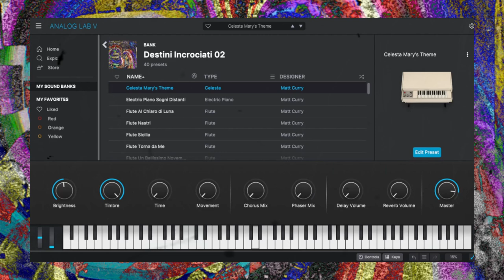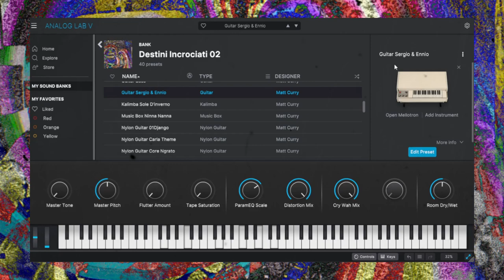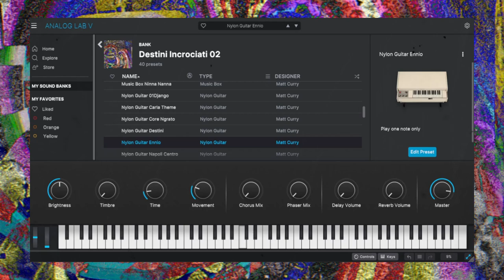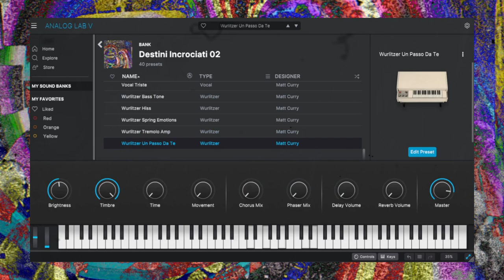Matt Curry - Destini Incrociati 02 (Analog Lab) ITALIAN FILM COMPOSERS INSPIRED BANK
Destini Incrociati 02, with 40 presets inspired by Italian composers Ennio   Morricone, Stelvio Cipriani, Piero Umiliani, and Nino Rota, along with the thoughtful conversion of each patch into a one-shot format for wider accessibility, brings a unique blend of nostalgia and innovation to the world of music production. Every patch has been converted into a one-shot format, ensuring that musicians without Analog Lab can easily incorporate these sounds into their productions in different DAWs.